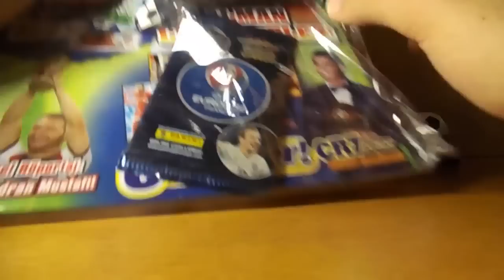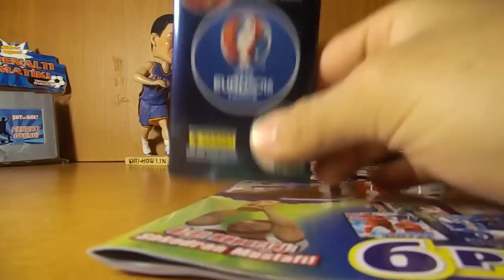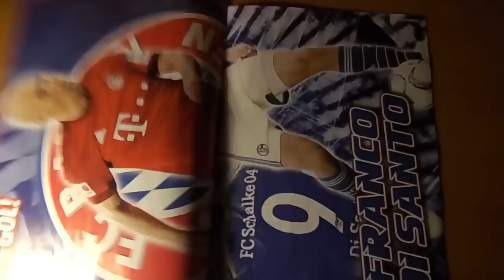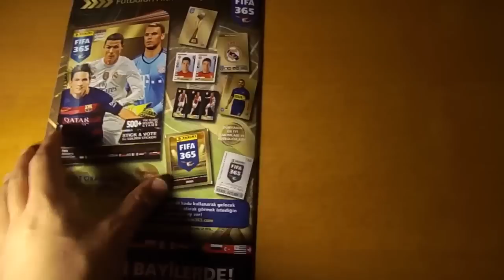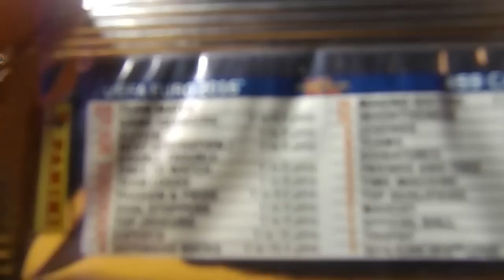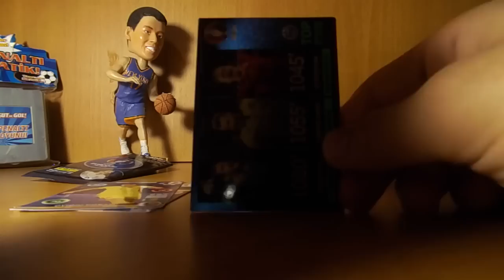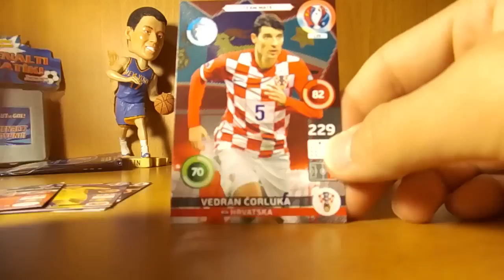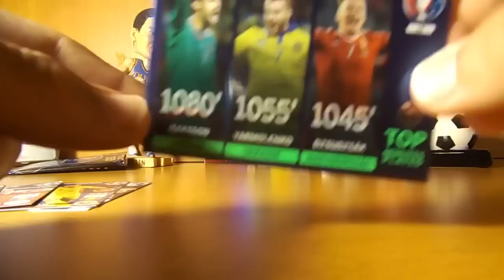Şut Ve Gol Sayı 14 Euro 2016 Tanıtımı 2 Limited Edition ve Paket Açılımı